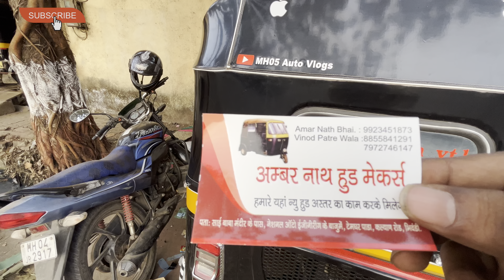कोणी फाडलं माझ्या रिक्षाच शीट 😡 | Bajaj Auto Rickshaw BS6 | Rickshaw Vlog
Baghtoy rickshaw wala
My first blog vlogs
Kalyan Dombivali
Rickshaw video
Auto Vlogs , moto vlogs
Roshan sante vlogs
Uk07Rider vlogs
Elvish Yadav vlogs
Chicken party Vlogs
Firayla gelo ani khup mjja keli
Roshan sante
Bajaj Auto Rickshaw
Gauri pooja
Historical Caves
Historical fort
Sammy kalan official
खंडेश्वरी माता मंदिर
कल्याण डोंबिवली महानगरपालिका

Hashtag-
G